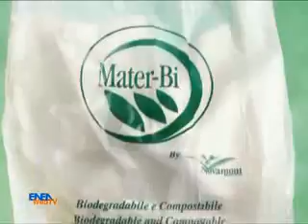Il Natale 2010 dà l'addio alle buste di plastica